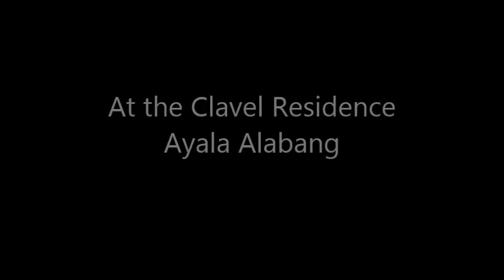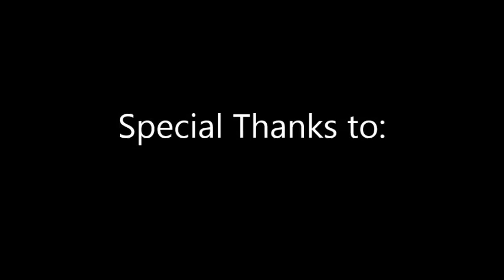Ayala Alabang Project Tour @ the Clavel Residence. June 7-9 2023. 3 days in the making